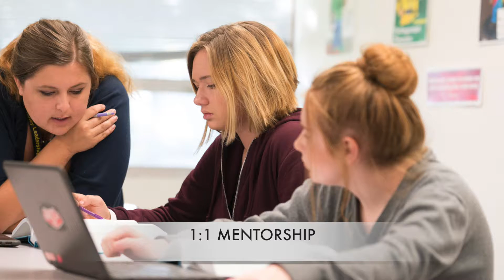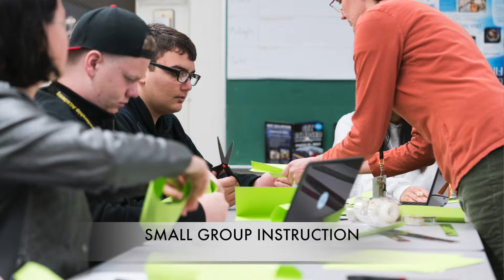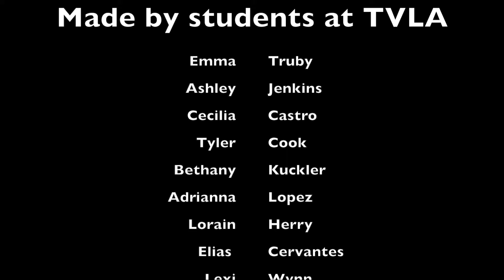TVLA Promotion Video June 18